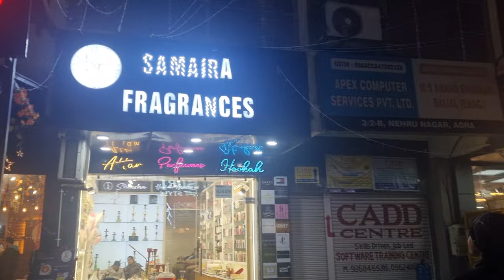Buying a perfume for first time | How to fly kite🪁🪁 | Taj City Vlogs